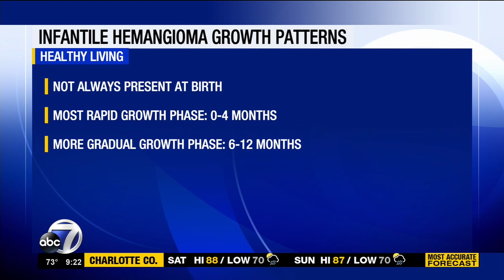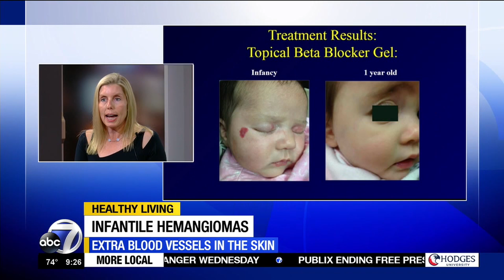Dr. Robin Gehris Explains Infantile Hemangiomas, What They Are and How to Treat Them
Riverchase Dermatology’s Dr. Robin Gehris is triple board certified in pediatric dermatology, dermatology and pediatrics, and she has a special focus on treating infantile hemangiomas.